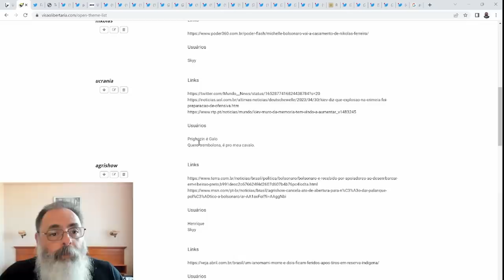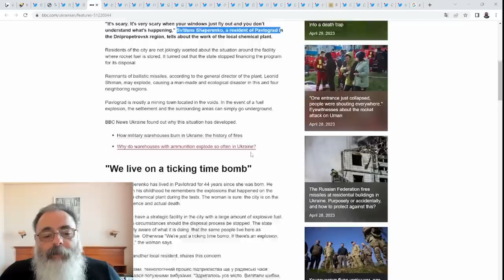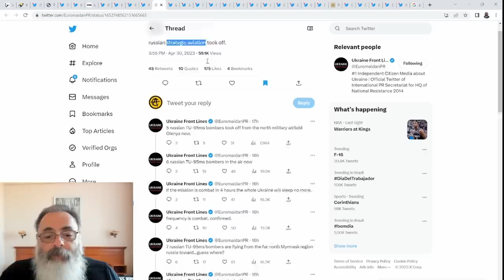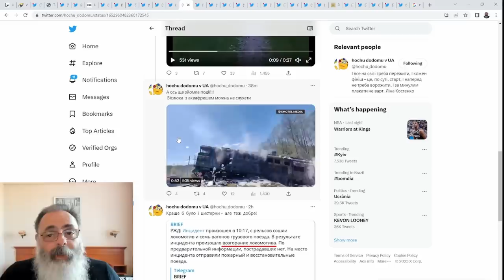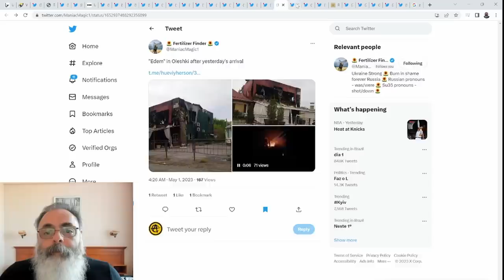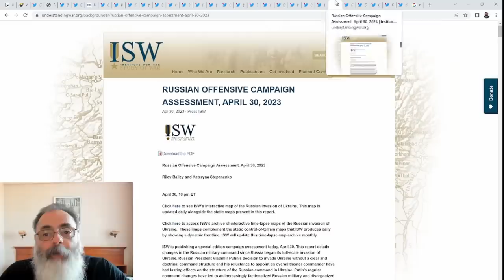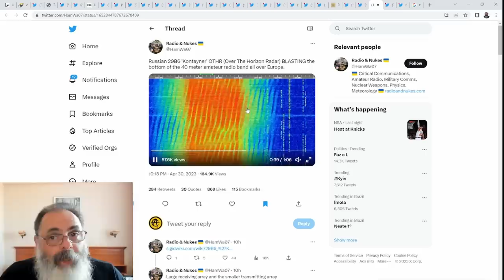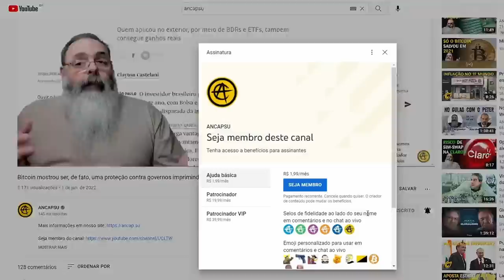RUSSOS fazem MAIS UM GRANDE ATAQUE a INFRAESTRUTURA CIVIL UCRANIANA mas COM POUCOS RESULTADOS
Ajude o canal:

16vmNcrA4Mvf7CaRLirAmpnjz1ZH3bWNkQ (Bitcoin)
LSCnrubCVcpuLrGTTLMqpwRTXvYz7vMbbA (Litecoin)
0x28aec946919c70e5e25d7c6785ede7622278b463 (Ethereum)
nano_1s6i6xwujzqnmie8nc3x8rfumdnebpsd6h4cp9wgkcpk4eb1xn5u7n48ok5b (Nano)
0x1302536c28695e47aaedd020aaf39f500cf6c22f (BNB)